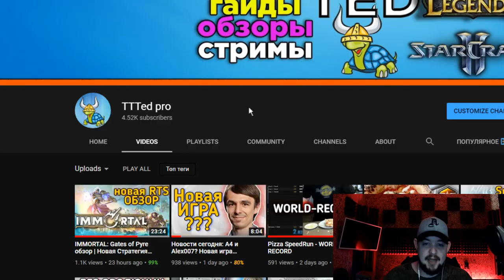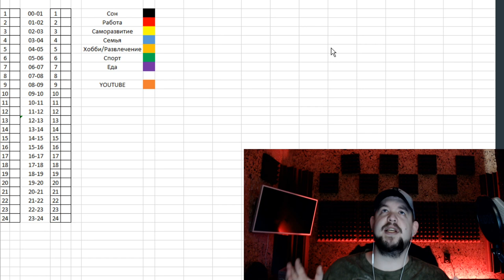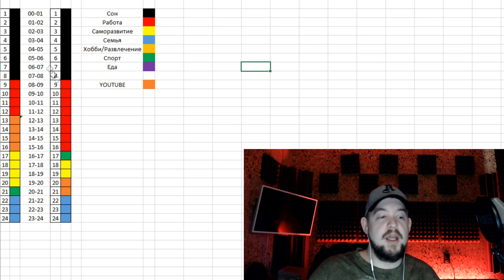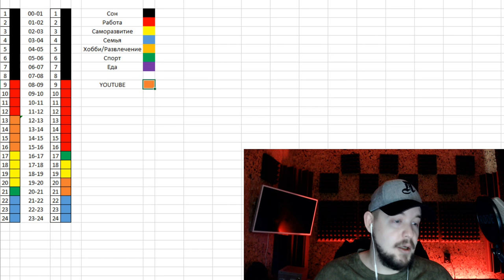Как научится управлять временем, тайм менеджмент, эффективность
С вами TTTed, как опытный менеджер и экономист, бизнесмен, расскажу вам как научится управлять временем и успевать всё, тайм менеджмент отличная наука которая улучшит качество жизни, эффективность прежде всего!